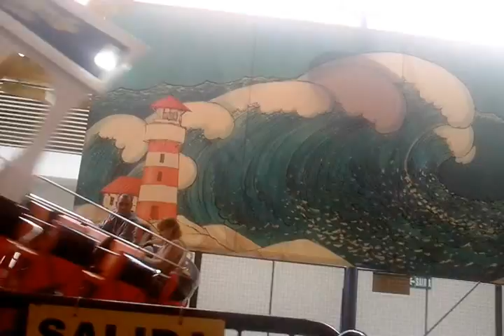Los primos Roger y Pablo en el Barquito (2012)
En Coney Park de los Olivos, Roger y su primo hermano Pablo. Agosto 2012